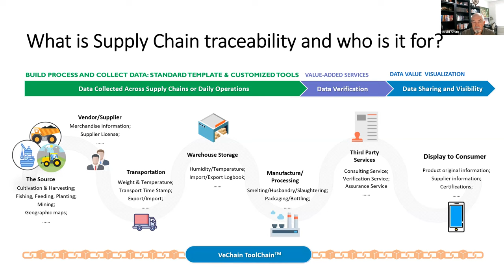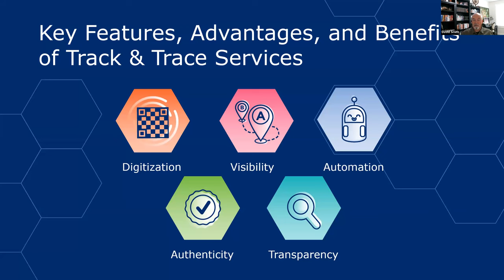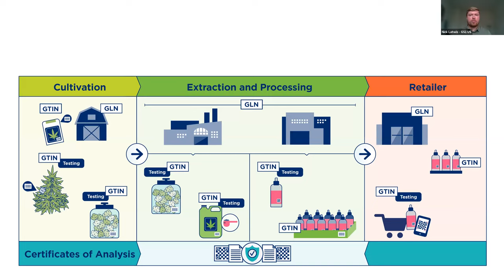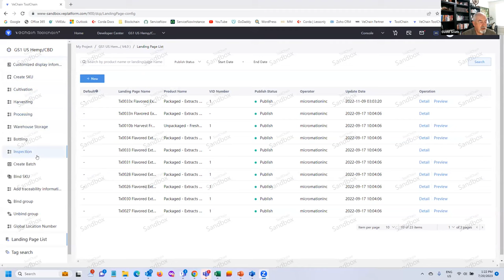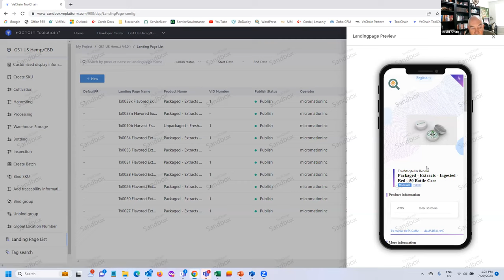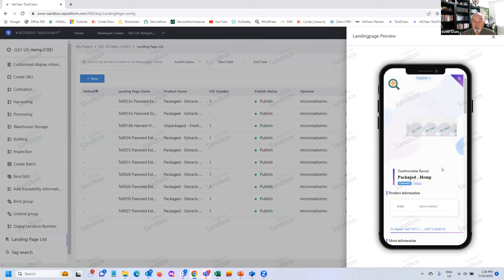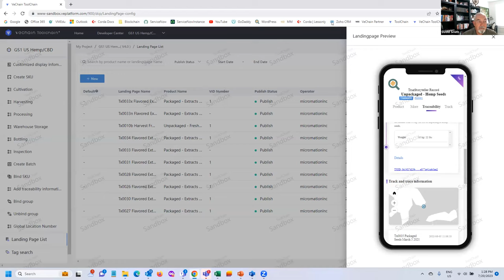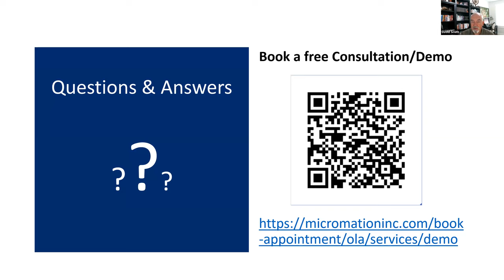Chain of Trust: The Blockchain Revolution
Experience the trust revolution in supply chain transparency! Discover how Digital Storytelling can transform your business and products. By Micromation, GS1-US, and VeChain.